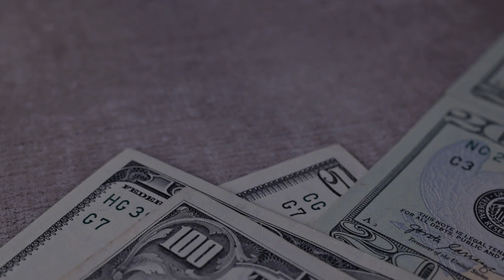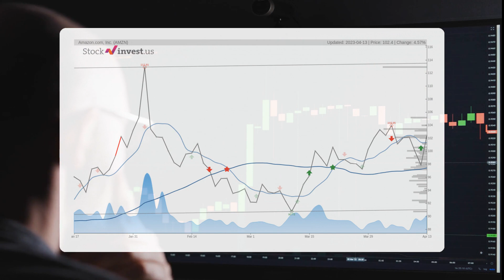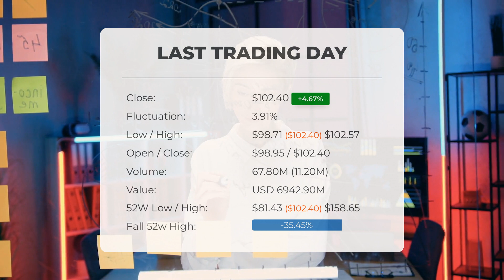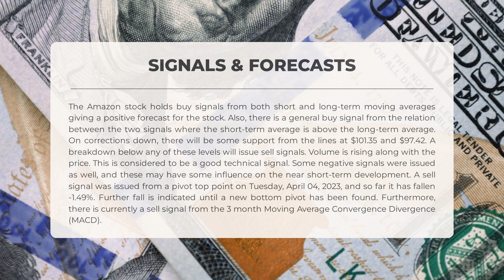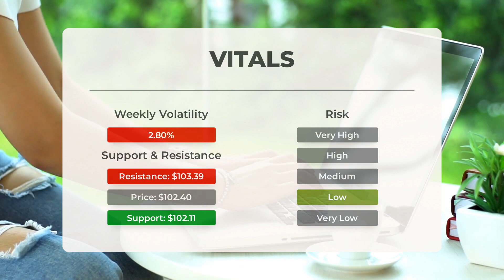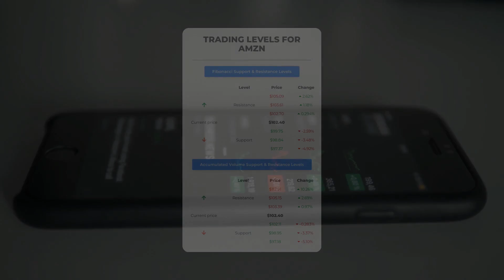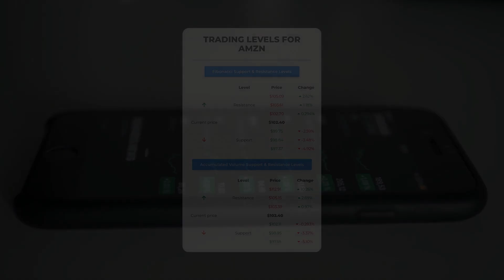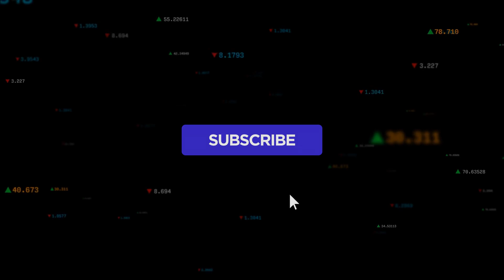Amazon Stock's Hidden Opportunity: In-Depth Analysis & Price Predictions for Friday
Amazon price prediction was made for Friday, April 14, 2023

We go over the AMZN Inc. stock and give our stock price prediction (AMZN). Our AMZN stock price analysis and stock price forecast on AMZN for Friday, April 14, 2023

Amazon Stock Analysis - AMZN Stock Price Prediction for Friday, April 14, 2023